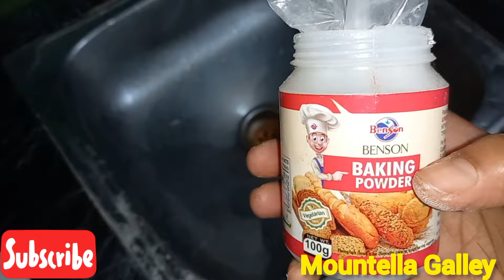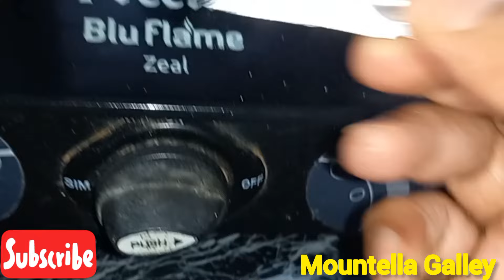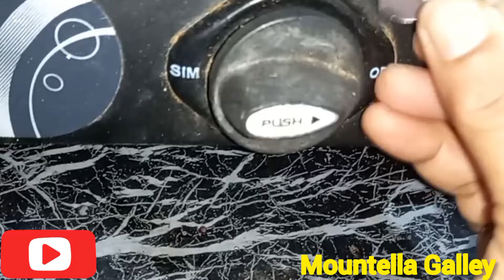Expiry date കഴിഞ്ഞ tablet ഇനി ആരും കളയില്ല ഈ സൂത്രങ്ങൾ വീട്ടമ്മമാർ അറിയാതെ പോകരുത്|😱Useful tips